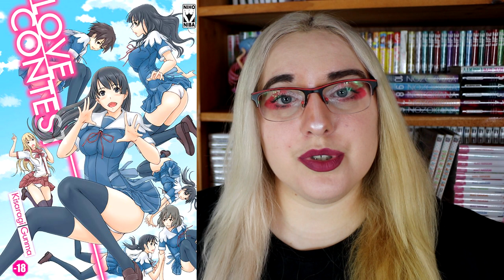TAG - 5 manga que ...